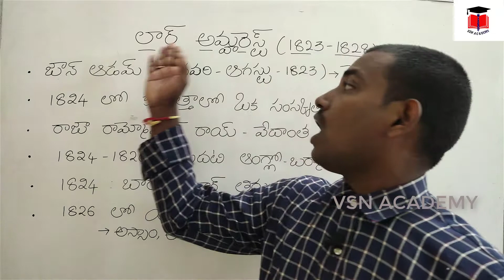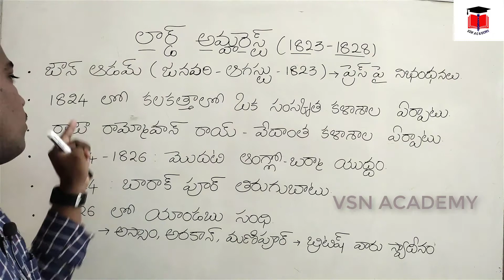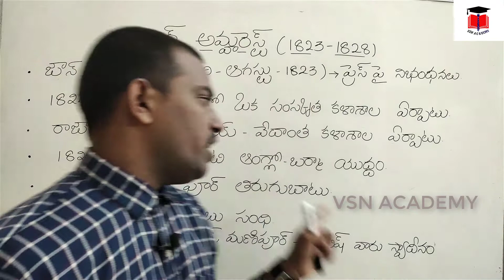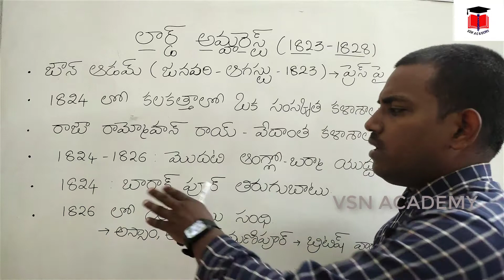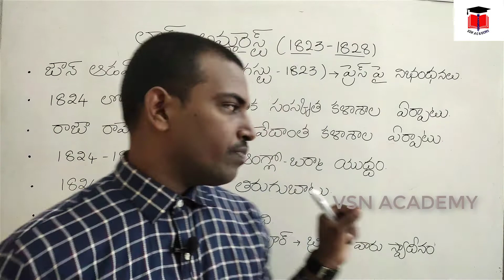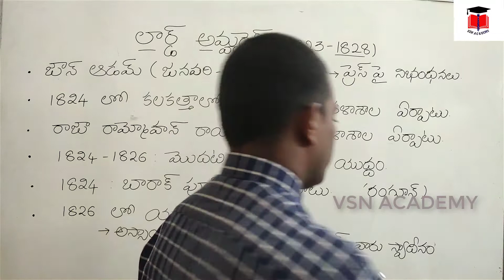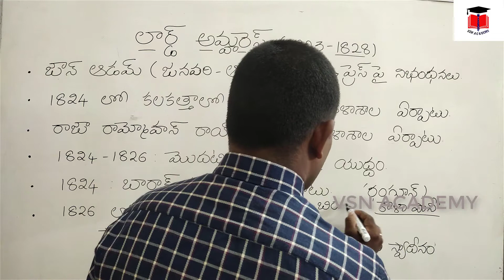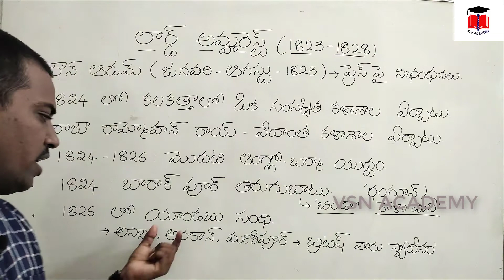లార్డ్ అమ్హరెస్ట్ (1823-1828) | BENGAL GOVERNOR GENERALS | By Sagar Sir | MODERN INDIAN HISTORY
ఈ వీడియో లో మనం  ఇండియన్ MODERN హిస్టరీ లో భాగంగా లార్డ్ అమ్హరేస్ట్ అనే బెంగాల్ గవర్నర్ జనరల్ గురించి, అతని కాలంలో జరిగిన ముఖ్య సంఘటనల గురించి పూర్తి సమాచారం చూద్దాం.

ఈ వీడియో తెలంగాణా మరియు ఆంధ్రప్రదేశ్ లో ప్రభుత్వ ఉద్యోగాలకు ప్రిపేర్ అయ్యే ప్రతి అభ్యర్థికి ఉపయోగపడుతుంది. ఈ వీడియో కనుక మీకు నచ్చినట్లితే మీ మిత్రులకి share చేయగలరు.